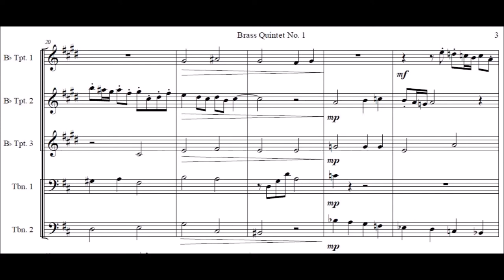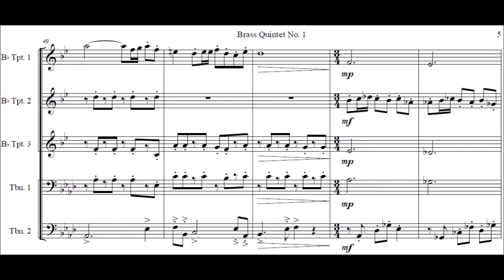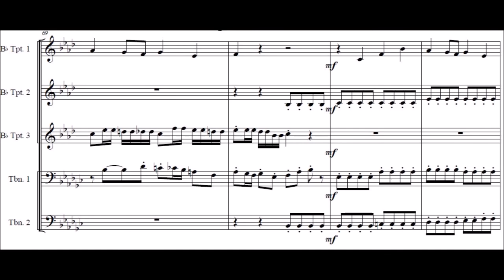Brass Quintet No. 1 by Mike Fetters (in the style of Paul Hindemith)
I'm a big fan of Paul Hindemith's "Mathis der Maler" and also of the movement "Musica Mundana" from "Die Harmonie der Welt".  The piece here was originally the second movement of a symphony I had been working on, trying to emulate his writing style (at the best level I could.)
     A friend who has his MM from the Cincinnati Conservatory said that if I would write a short piece for a brass quintet, then he'd record it, so I thought that this movement might sound nice as a piece for brass.  He's working on the recording now, but it will be a while before he completes it.  I talked with him and he said it would be fine to post this version of it generated by my computer for now.
    Some revision may be required--I'm concerned that it might require 10 players instead of 5 because there are some passage that may need some spaces for the players to breathe!  I need to talk with my friend about that.